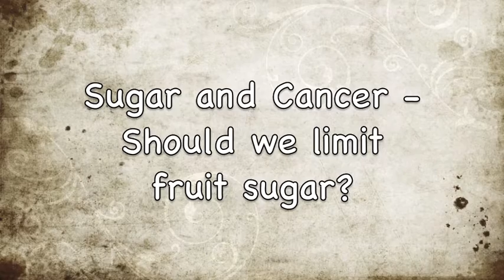Sugar And Cancer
What is the effect of sugar on cancer cells?

Why do cancer cells love sugar? Should we limit fruit sugar and, if so, when and how to eat fruit?

Dr. Lodi explains why is sugar important and how much of it do we need; and what happens when we consume more sugar than needed.